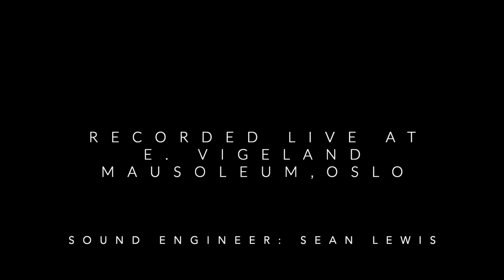The Sound of von der Lippe: Desprez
Josquin Desprez: from Missa Hercules dux Ferrarie- Duo Pleni sunt coeli
Kaja Rogers, violin and Matias Jentoft, viola

Kaja Rogers is performing on her own violin, made by Jacob von der Lippe, Oslo - 2004. Matias Jentoft is performing on a viola, made by Jacob von der Lippe on his personal model, Oslo - 2019.

Recorded live during the KLANG:FOKUS festival at the E. Vigeland Mausoleum, Oslo - Norway. Sound engineer Sean Lewis. More info about the instruments created by Jacob von der Lippe